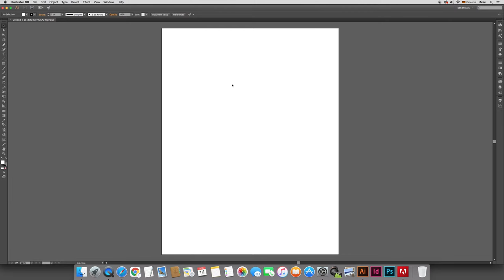COMO QUITAR LA CUADRICULA DE TRANSPARENCIA | ADOBE ILLUSTRATOR TUTORIAL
Atajo de tecjado

Pc
Shift Control D

Mac
Shift Comando D